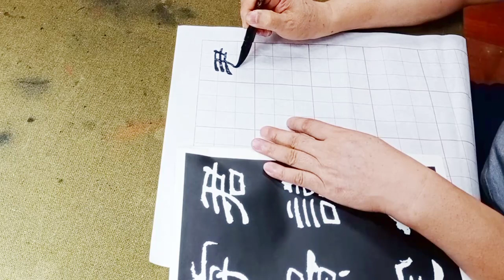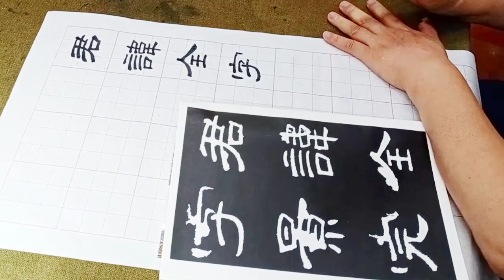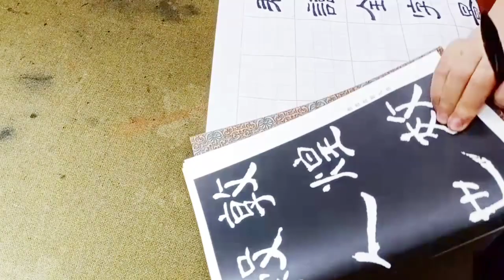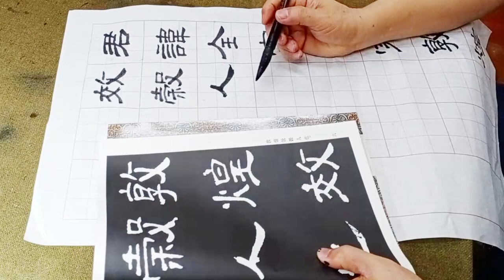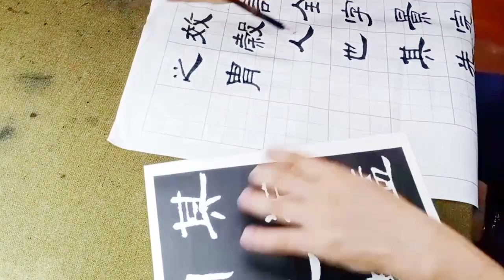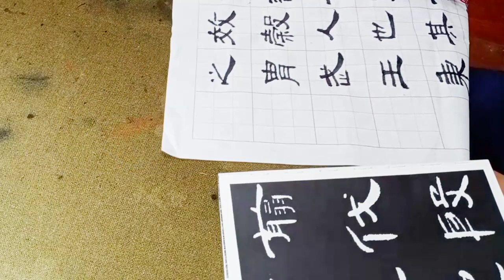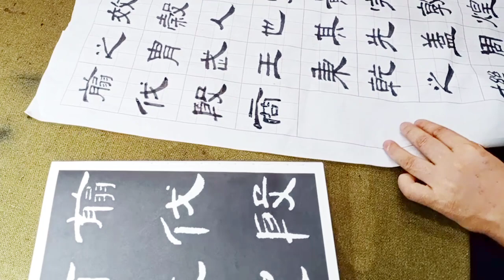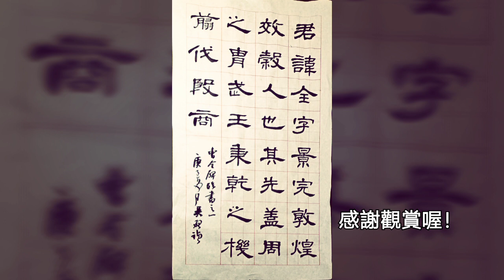初學可參考看看隸書曹全碑臨書示範（090801-1）-吳啟禎書法教室教學